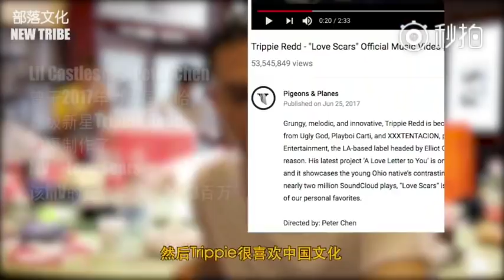【纪录片】北美三子：说唱音乐道路上的心路历程